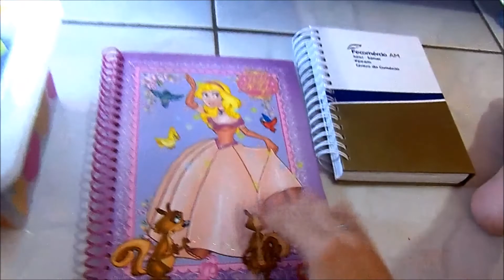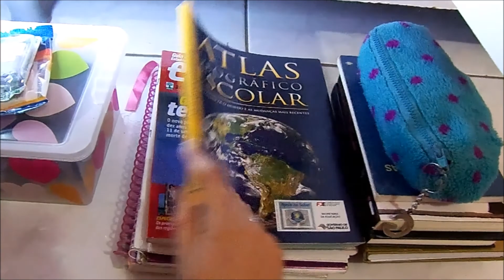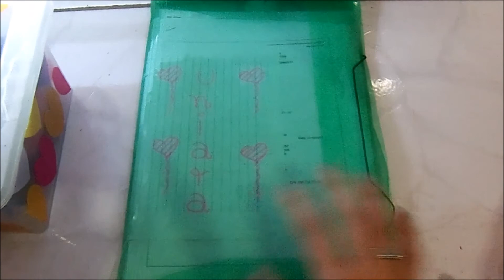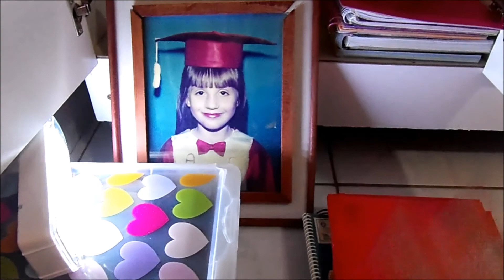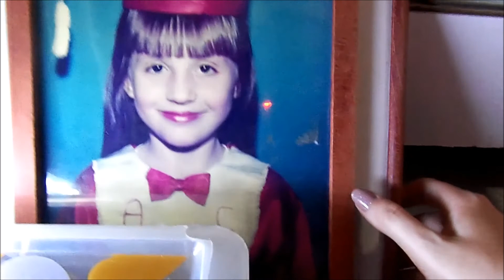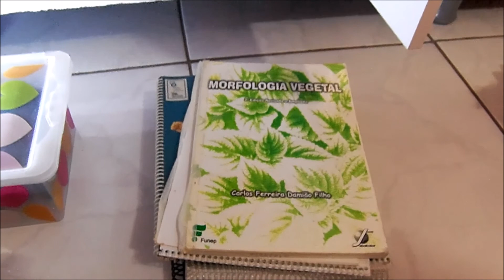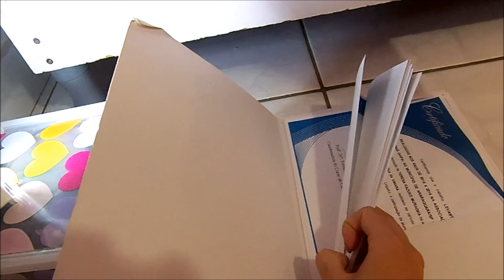Organizando o Material da Faculdade nas Férias (como organizo + dicas)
Assistam em HD que o vídeo fica melhor meninas *--*